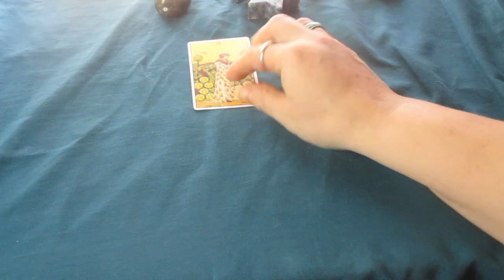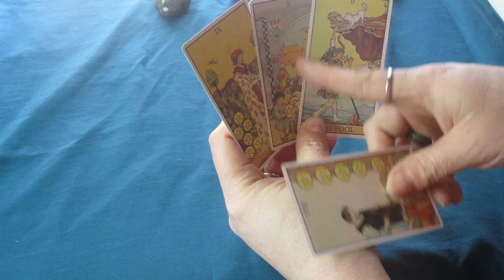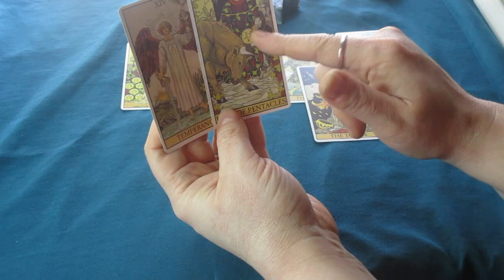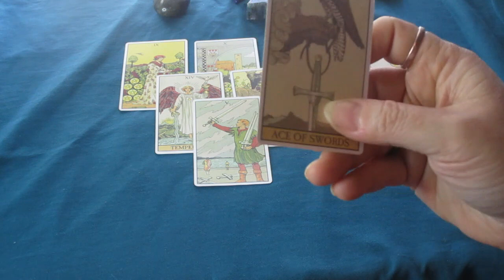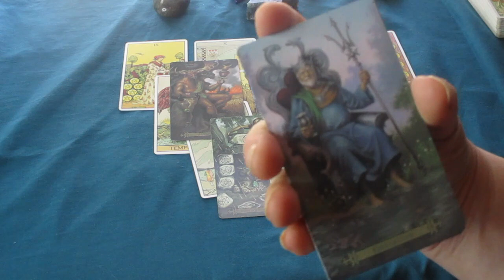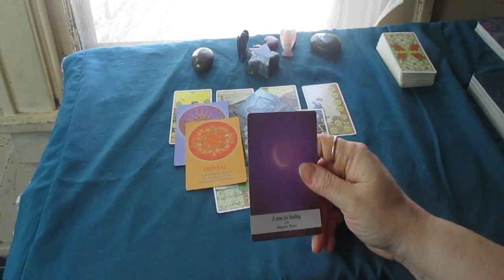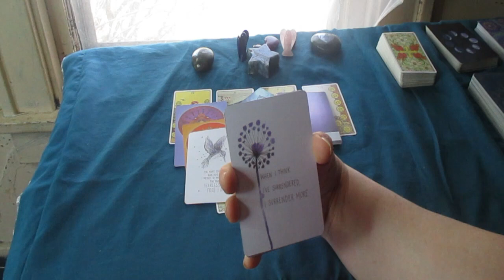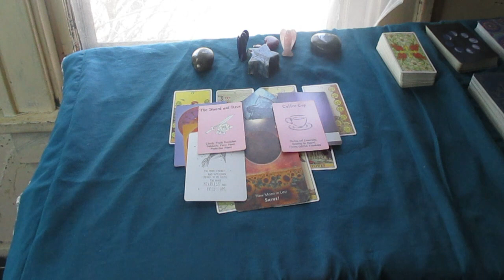♑CAPRICORN The Next 48 Hours (Career Finance & Love) Tarot Reading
Much love!
~Renee G